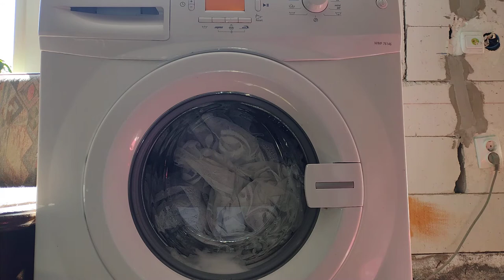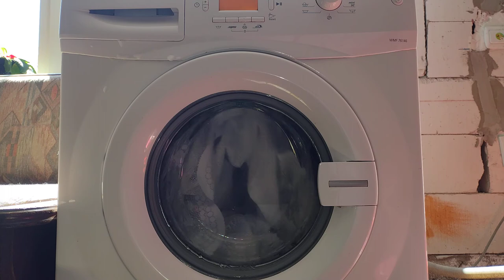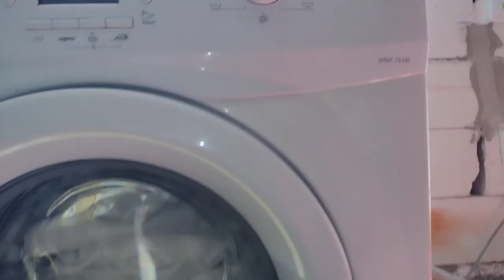Beko reset syntetic | test mode | Waterlook 💖 flood 💖